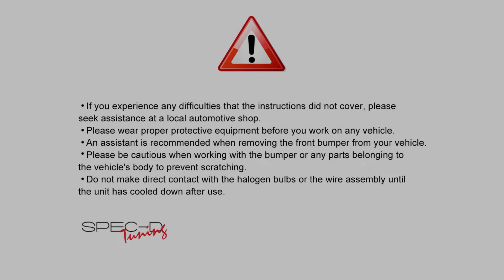SPECDTUNING LIGHTING TEST VIDEO: 2019-UP FORD RANGER OE STYLE HEADLIGHT